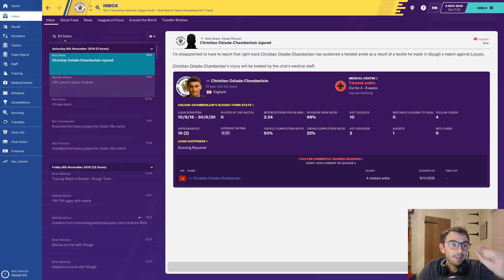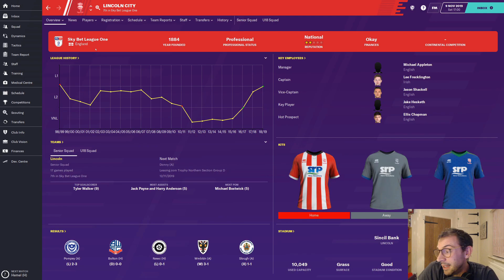Football Manager 2020 | The Slough Saga | Episode 8 | Non-League vs League 1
In episode 8 I have earned my way through to the FA Cup First Round, playing against Lincoln FC from League 1 in FM20.

Thanks for coming along for the Slough Saga Slough Town FC on Football Manager 2020. Part of the Vanarama National League South, we'll see how far we can take them. I know this is only the beta of FM20, but I thought I'd start this save anyway and see how it goes!

Thanks for joining me as I return to creating Football Manager content - it feels great to be back!

Come and say hey elsewhere!